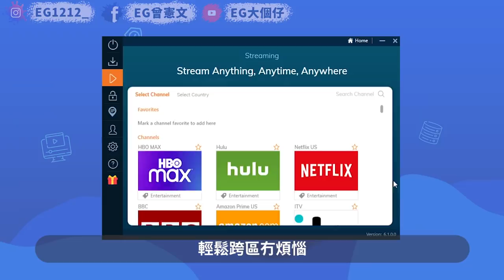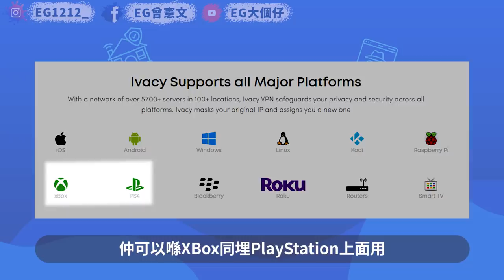自製Pepper Lunch！99.9%還原度！一齊黎整啦！ (ft. Ivacy VPN)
拿雖然！今次唔係我落手做但係我都覺得真係唔算難既
如果買平D既牛其實又真係抵過出去食好多。。。
99.9％還原度呀～